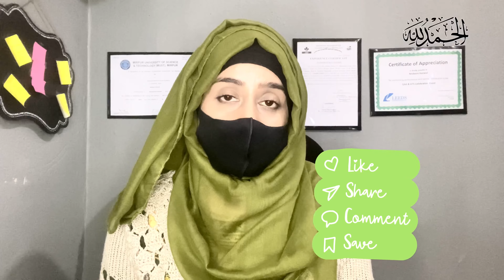Difference between healthy eating and dieting | healthy eating vs dieting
Today I am going to share with you a difference between healthy eating and dieting so if you want to know healthy eating vs dieting so this video is for you.

___________[Social__________links]_________